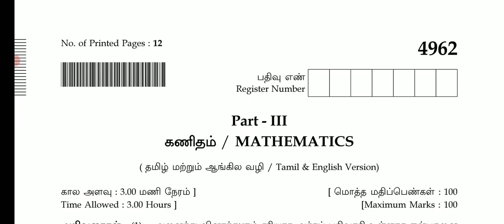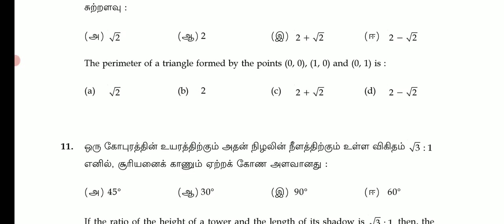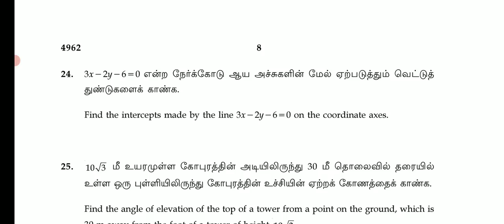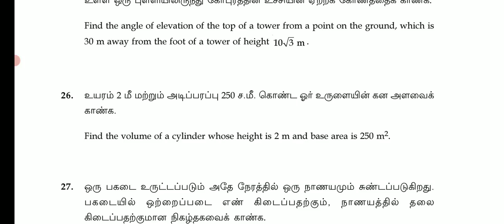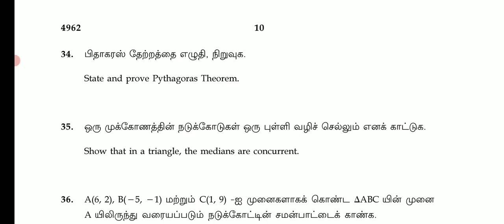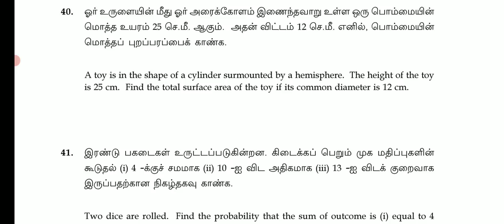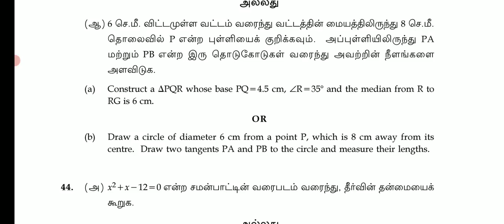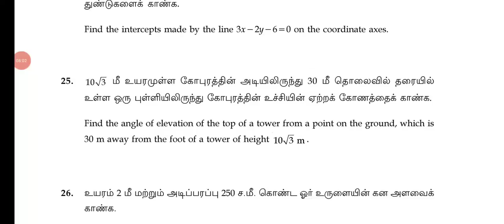10THSTD MATHEMATICS PUBLIC EXAM-APRIL 2023 OFFICIAL ORIGINAL GOVERNMENT QUESTION PAPER II 10TH MATHS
10THSTD MATHEMATICS PUBLIC EXAM-APRIL 2023 OFFICIAL ORIGINAL GOVERNMENT QUESTION PAPER II 10TH MATHS

10THSTD MATHEMATICS PUBLIC EXAMINATION APRIL-2023 MOST VERY IMPORTANT 2,5 MARKS SUMS இத நல்லாபாருங்க
10TH STD ENGLISH PUBLICEXAM APRIL-2023 OFFICIAL ORIGINAL GOVT PUBLIC EXAMINATION APRIL-2023 QUESTION

10TH PUBLIC EXAM APRIL-2023 OFFICIAL ORIGINAL GOVERNMENT QUESTION PAPER II 10TH ENGLISH PUBLIC EXAM💯
10TH STD ENGLISH PUBLIC EXAM APRIL-2023 OFFICIAL ORIGINAL A & B TYPE QUESTION PAPER II 10TH ENGLISH💯
10THSTD ENGLISH PUBLICEXAM APRIL-2023 OFFICIALORIGINAL GOVT OFFICIAL PAPER II 10TH ENGLISH QUESTION
10THPUBLICEXAMAPRIL-2023#QUESTION BANK

10TH ENGLISH PUBLICEXAM APRIL-2023 OFFICIAL ORIGINAL QUESTIONPAPER  10THSTD PAPER VALUATION KEY ANS

10TH ENGLISH PUBLIC EXAMINATION APRIL-2023 OFFICIAL ORIGINAL PUBLICEXAM QUESTION PAPER 10TH ENGLISH💯
10TH STD PUBLICEXAM MARCH-2023 OFFICIAL ANSWERSHEET PUBLIC EXAM BOOKLET HOW TO WRITE 10TH TAMIL EXAM

10THSTD TAMIL PUBLIC EXAMINATION MARCH-2023 OFFICIAL ORIGINAL PUBLICEXAM QUESTION PAPERII 10TH TAMIL

10TH STD TAMIL PUBLICEXAM MARCH-2023 OFFICIAL ORIGINAL QUESTION PAPER HOW TO WRITE TAMIL PUBLIC EXAM